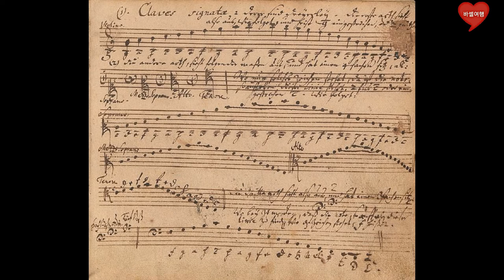11음악의 아버지 바흐, 바흐의 인생이야기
바흐의 인생이야기